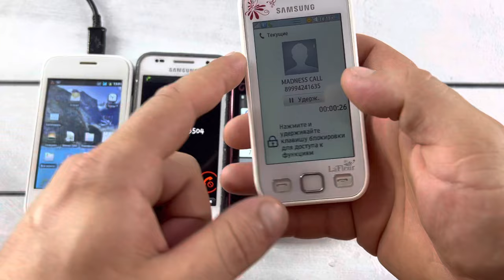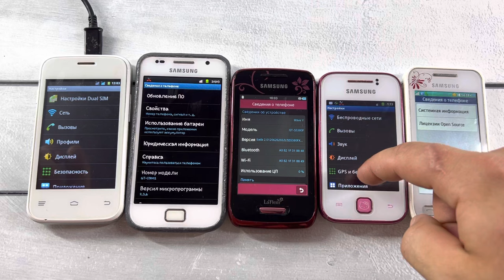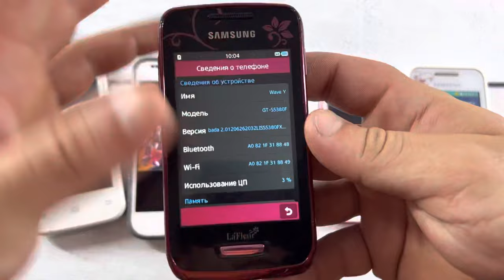Incoming Call Fly IQ 239 vs Samsung S5360 vs Hello Kitty vs Samsung i900i vs La Fleur Five Phones